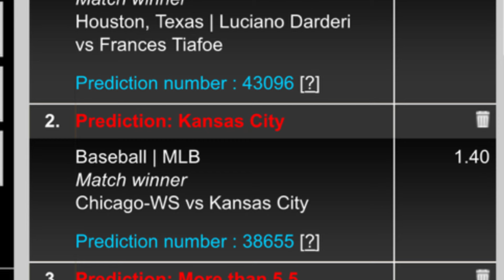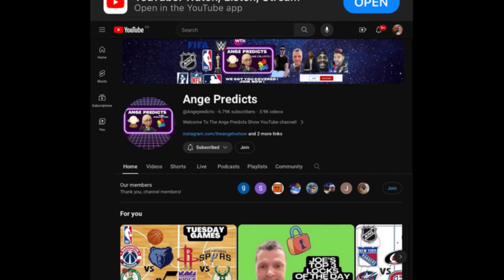Ange’s Parlay of The Day! 04/06/24